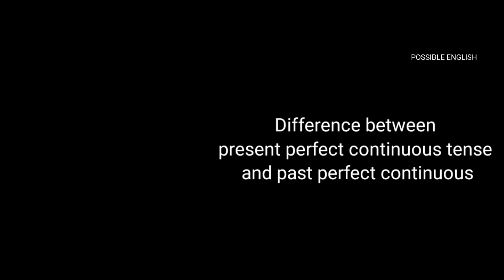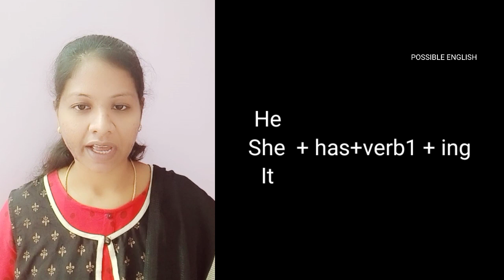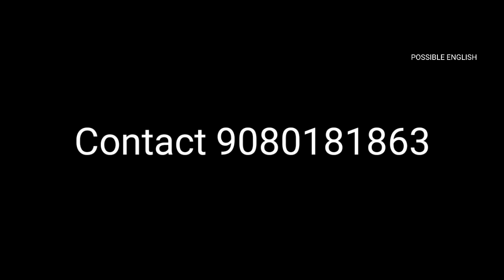Day1 |25 Days- spoken English class |Day1- Spoken English lessons through Tamil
In this video,We will just see a difference between present perfect continuous tense and past perfect continuous tense.

This practical session can help you to understand English Grammar and upskill your skill in an advanced level

To join our POSSIBLE ENGLISH WhatsApp course (31 st batch)

இந்த ட்ரிக் தெரிஞ்சா நா எப்பயோ இங்லீஸ்ல பேசீருப்பேனே|Spoken English through Tamil |Day 3
ஆங்கிலத்துல வேகமா பேசுவதற்கு ஒரு சூட்சமத்த கத்துக்குங்க

Our English lessons and English language resources are for people over the age of 13.
Do you like POSSIBLE ENGLISH

Common errors in past tense

16 day English Speaking Challenge

Tamil motivation

Our students'Feedback